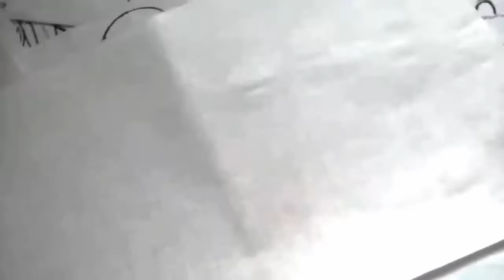Miren como dibuje a HARU Y SHISUKU XDEIOS